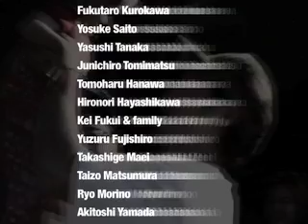JEF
SAVE THE F